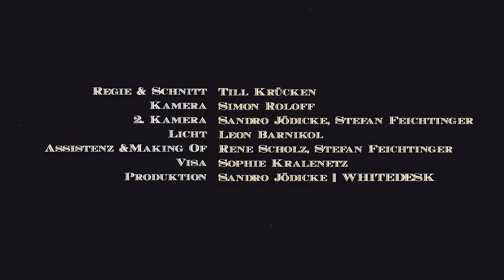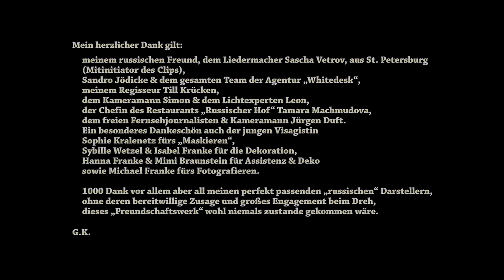Герд Крамбер Санкт Петербург Gerd Krambehr St Petersburg, немец с русской душой. не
Герд Крамбер, мой старый друг, бЭнд лиде,,,, Санкт Петербург Gerd Krambehr St Petersburg, немец с русской душой. не